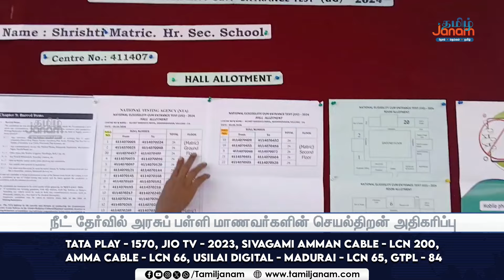ஏழ்மையை வென்று மருத்துவப் படிப்பு...ஏணியாய் உதவிய நீட் தேர்வு...சாதனை சாத்தியம்